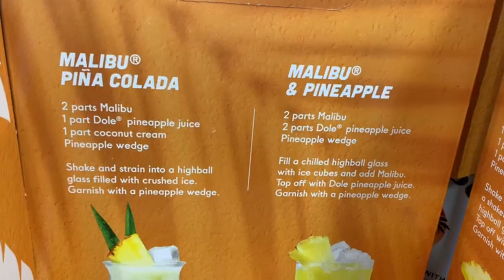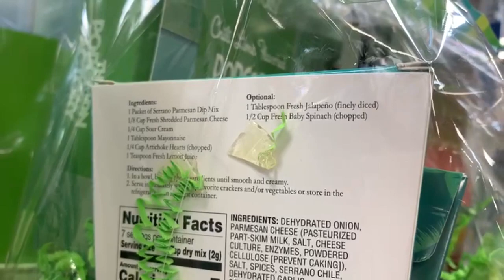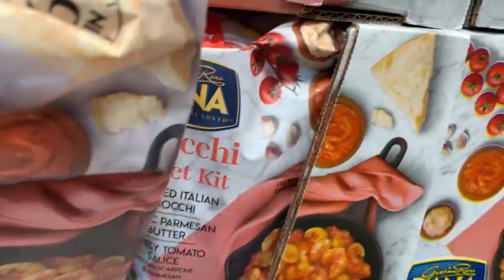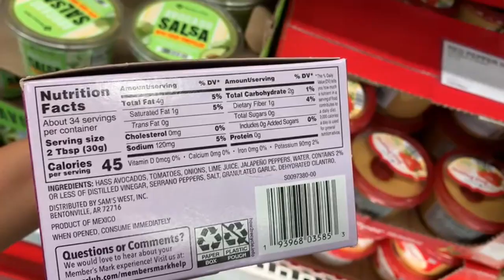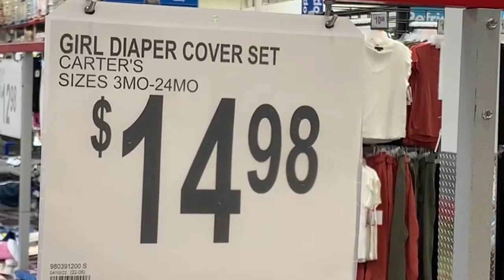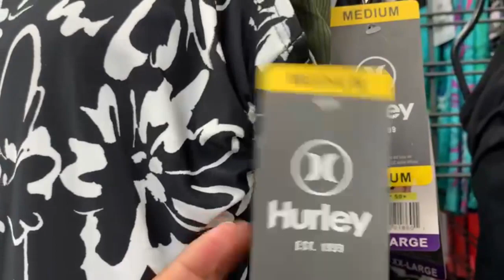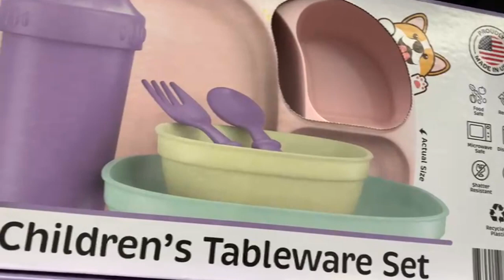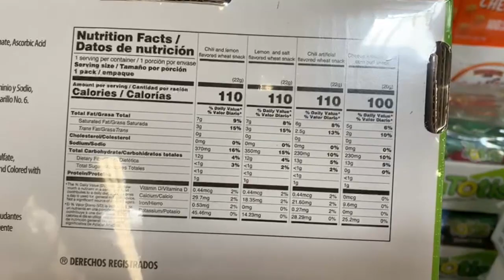🔥NEW SAM'S CLUB DEALS THIS WEEK (4/24-5/1): TOP 10 ITEMS 🚨 🔥Kids Clothing, Gift Sets, Sushi Boxs!!!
Great Deals at your local SAM'S Club this Week!!! 4/24-5/1